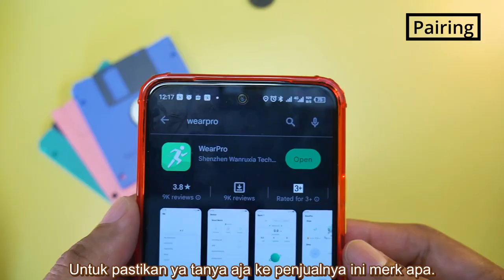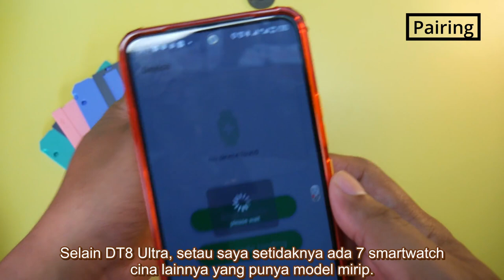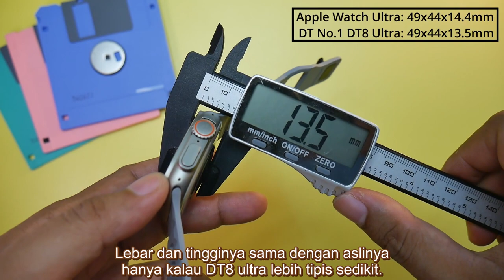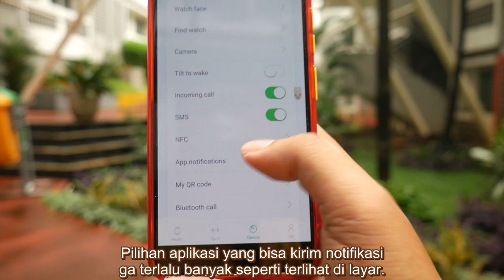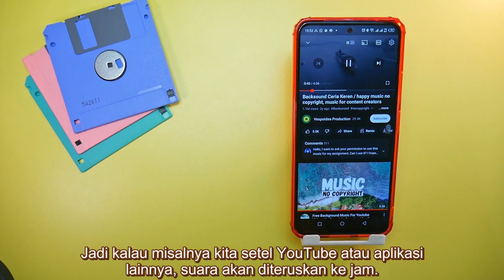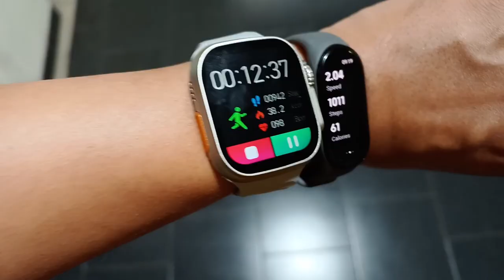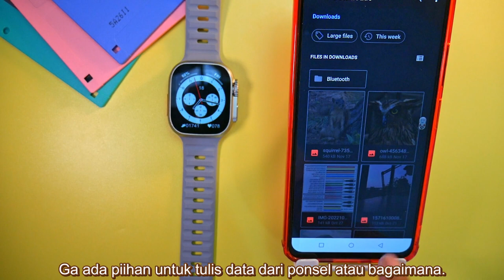DT No.1 DT8 Ultra - Review Komprehensif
Keren sih ini...

📷 BlackBerry Keyone 😝